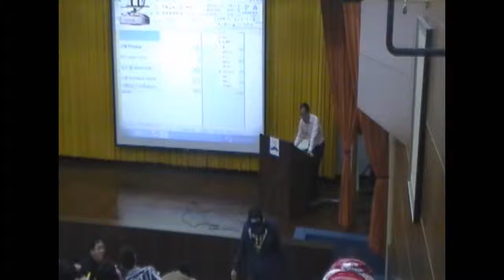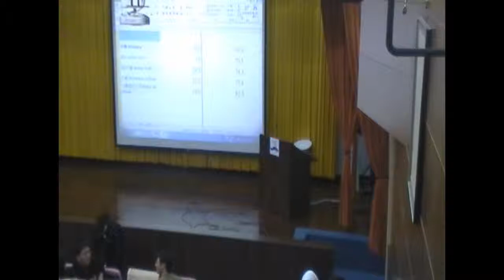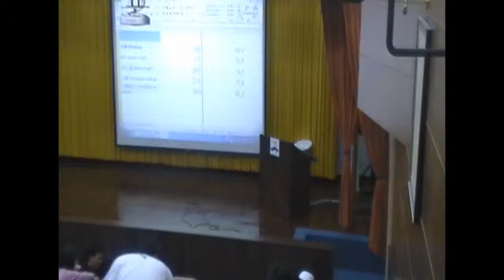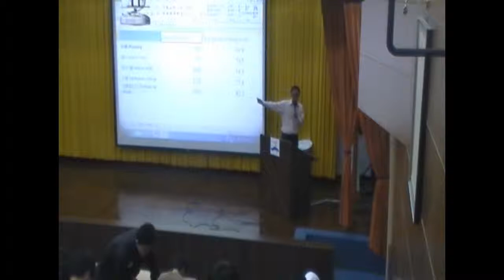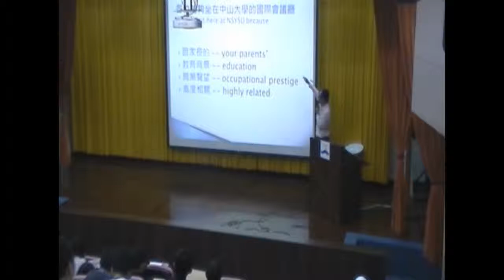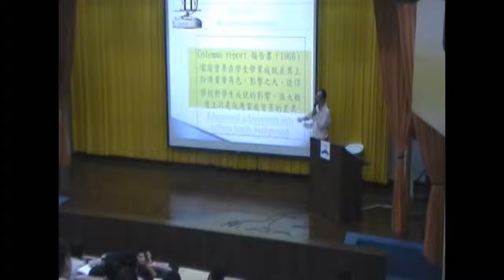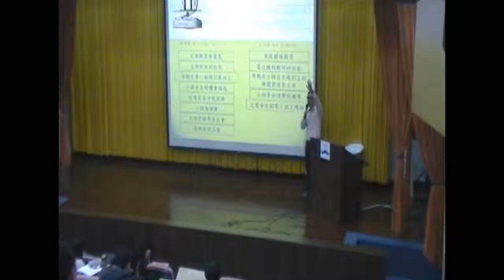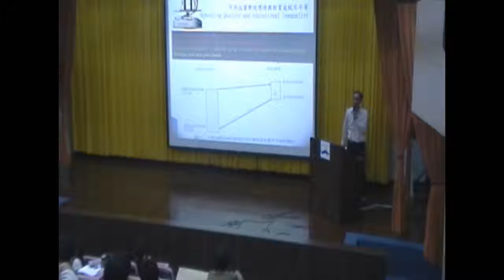《國立中山大學》社會學(王宏仁教授)24